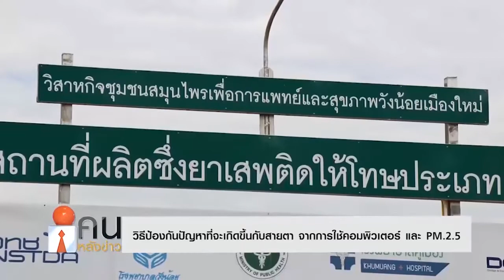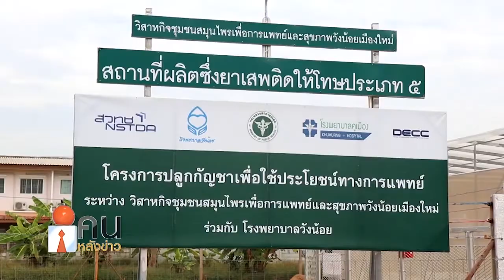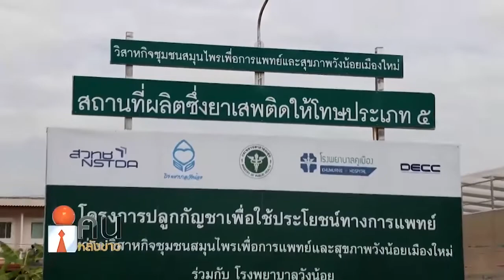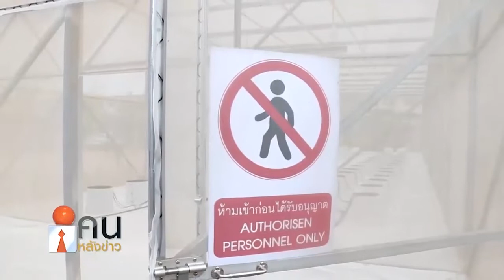"กัญชา" วิสาหกิจชุมชนสมุนไพรเพื่อการแพทย์ คนหลังข่าว#